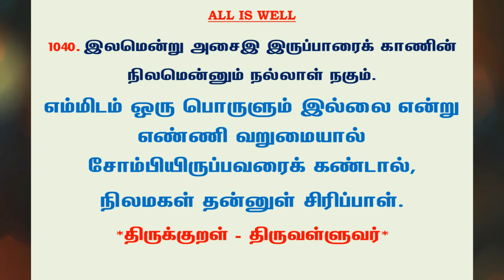#1147 | தினம் ஒரு திருக்குறள் - குறள் 1040 | Kural 1040 - Daily One Thirukkural